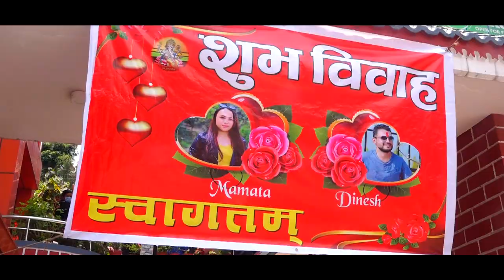Er Dinesh Kafle Weds Rn Mamata Sapkota Highlights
Er Dinesh  Weds Rn Mamata
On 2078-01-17